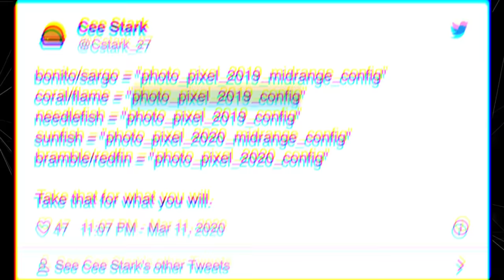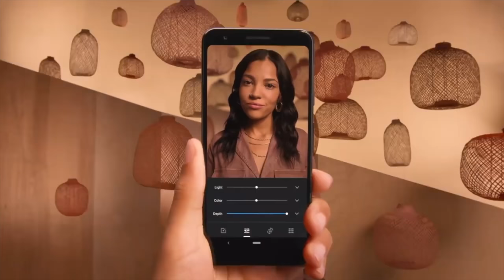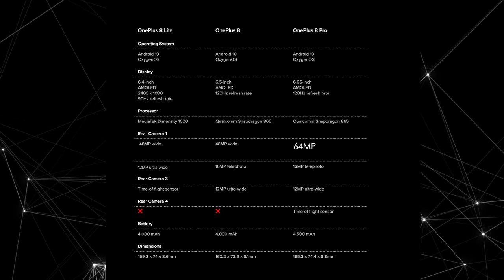Google Pixel 5 - They Might Be Giving Up.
Google Pixel 5 & Pixel 5 XL leak shows a major turn of strategy. Is Google about to give up the flagship game? Pixel 4a Leaks & more.